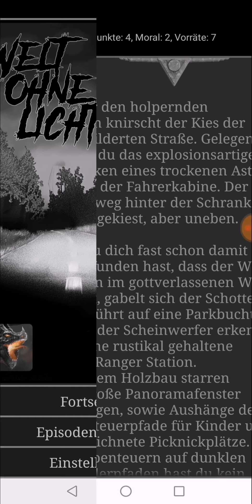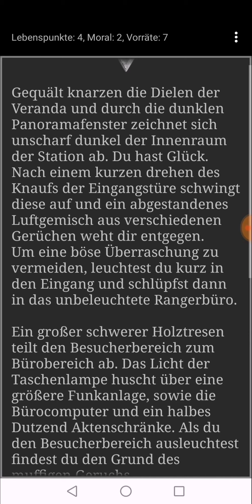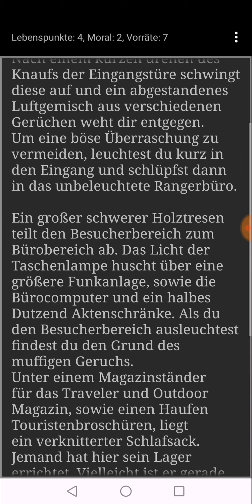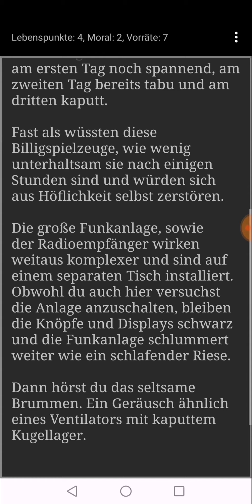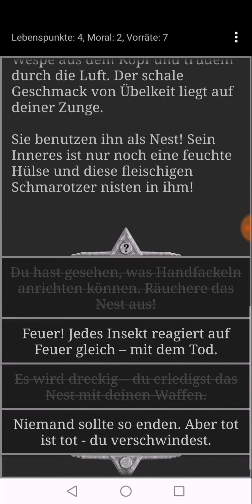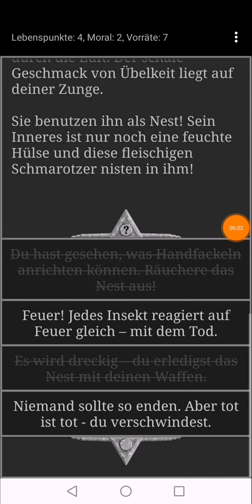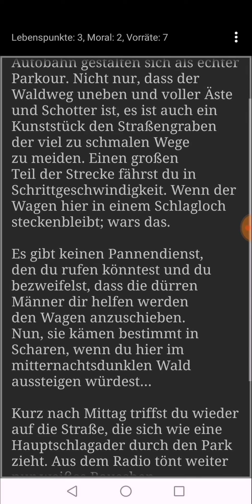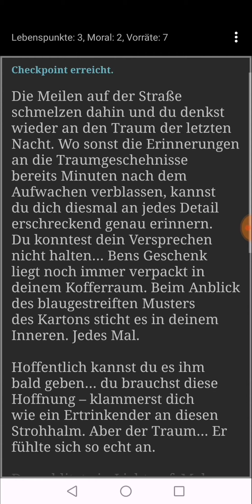Welt ohne Licht *Text Horror* ☠️ 007 - Fette Fliegende Menschenfresser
Eine Welt ohne Licht. Was genau ist passiert und können wir überleben?

Alle Rechte über das Spiel Welt ohne Licht ist den Entwicklern NeoNovel Games vorbehalten!

ABO✔️
GLOCKE 🔔

ABO✔️
GLOCKE 🔔